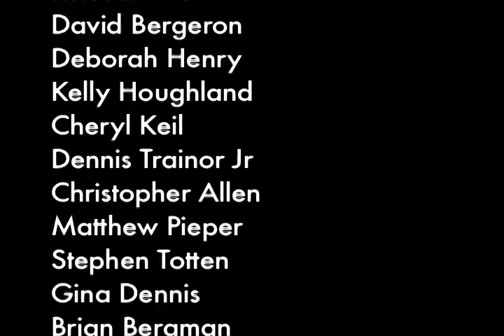Are We At War or Not?